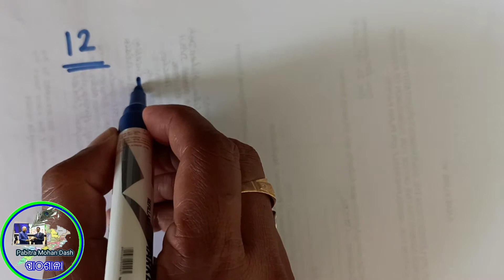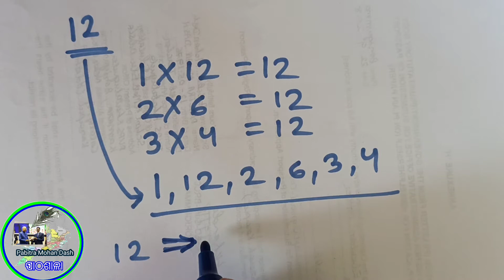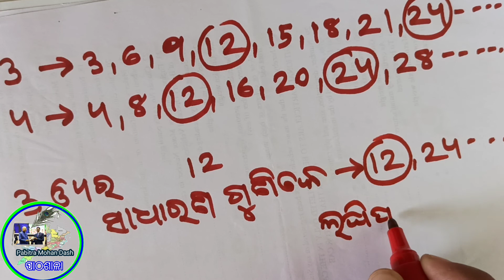gunitaka odia#sankhya... p3 cl6#ସଂଖ୍ୟ। ସମ୍ବନ୍ଧୀୟ ଆଲୋଚନା ଶ୍ରେ୬#ଗୁଣିତକ ଗୁଣନୀୟକ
channel detail
go youtube type